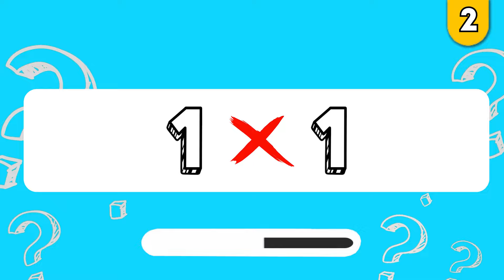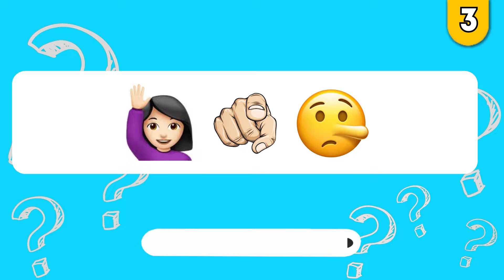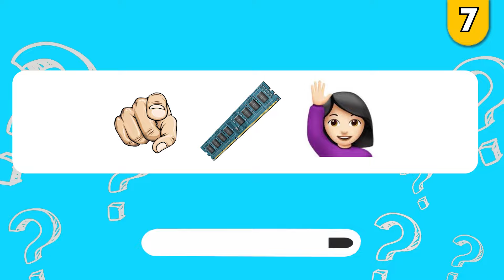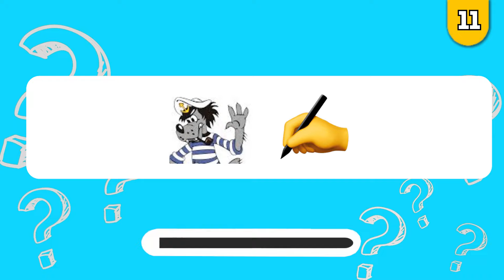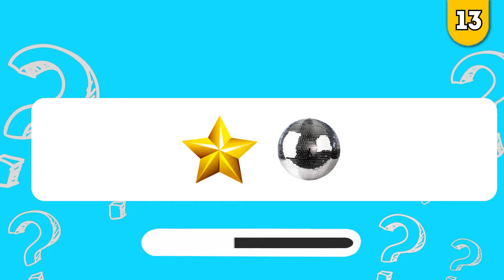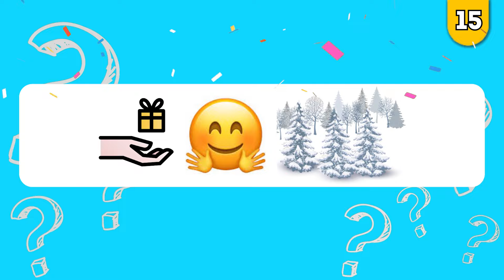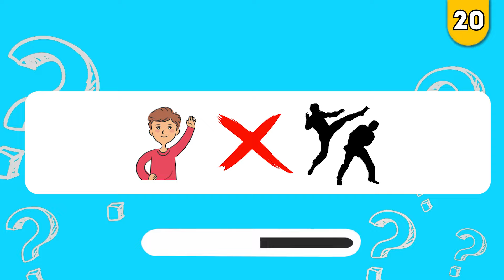ВГАДАЙ УКРАЇНСЬКУ ПІСНЮ ПО ЕМОДЗІ ЗА 10 СЕКУНД | ВГАДАЙ ПІСНЮ ПО EMOJI | УКР ПІСНІ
Скільки пісень по емодзі ти зможеш вгадати по емодзі? 👀

Дайте мені знати, скільки ви отримали правильних відповідей у коментарях і дякую за перегляд!
Чи дізнається твій друг/подруга ? 👀
00:00 Вступ!
0:23 - Раунд 1
0:42 - Раунд 2
1:01 - Раунд 3
1:21 - Раунд 4
1:40 - Раунд 5
2:00 - Раунд 6
2:20 - Раунд 7
2:40 - Раунд 8
2:58 - Раунд 9
3:18 - Раунд 10
3:37 - Раунд 11
3:55 - Підпишись!
4:04 - Раунд 12
4:23 - Раунд 13
4:42 - Раунд 14
5:02 - Раунд 15
5:21 - Раунд 16
5:41 - Раунд 17
6:01 - Раунд 18
6:20 - Раунд 19
6:40 - Раунд 20
7:00 - Домашнє завдання.
7:10 - Кінець!